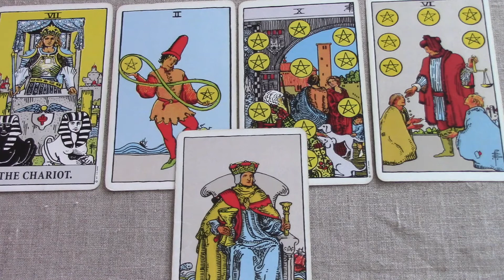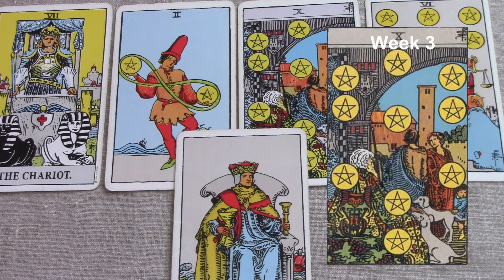Scorpio October 15-21 2017/Week 3 General Tarot Reading - "Changing history"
Scorpio October 2017 Weekly General Tarot. Be sure to watch your rising and Moon sign reading also. Find out what’s in store for Scorpio this 3rd week of October. For the full extended version of your reading, click the Playlist for the monthly. Use my psychic gifts of empathy, intuition and claircognizance to help inform your decisions.